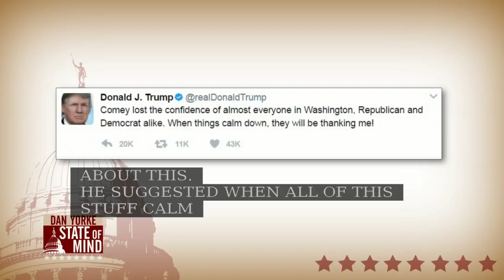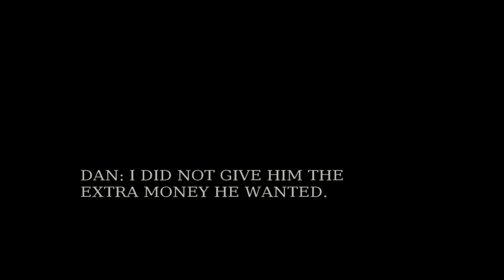5/10: Fmr. Governor Lincoln Chafee Suggests He May Have Political "Itch to Scratch"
When asked about this intent to reenter the political arena, Fmr. Governor Chafee offered, "You've talked about an itch and whether it needs to be scratched. We'll see. I've got a little bit of an itch based on what I'm seeing happening; the transfer of wealth from the hardworking people of Rhode Island to the powerful corporate interests." He added, "I'm more concerned about the future of the state."